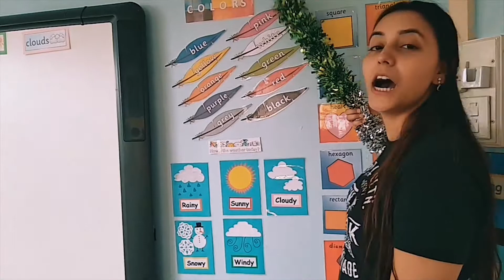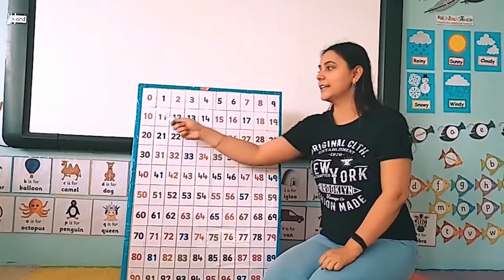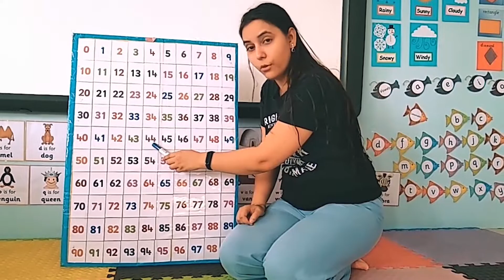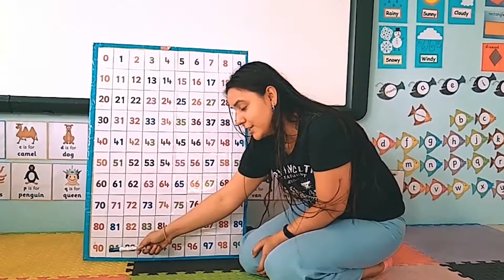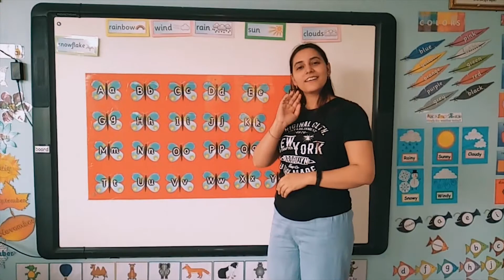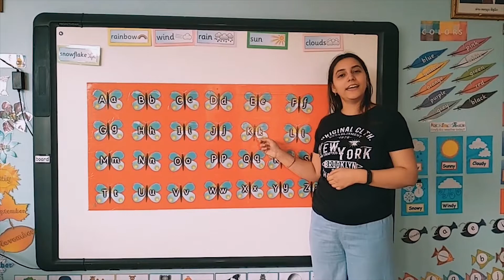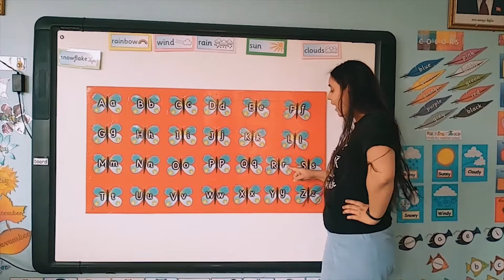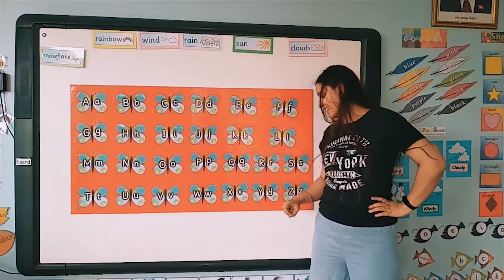April 24: Circle Time with Teacher Khushboo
KG2 and KG3 Circle Time with Teacher Khushboo